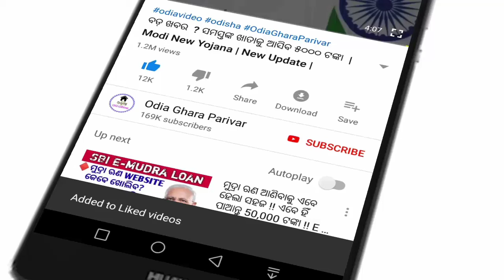PM Kisan Yojana 18th Installment || Odisha || Morning news || 05 October 2024.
ପ୍ରଧାନମନ୍ତ୍ରୀ କିଷାନ ଯୋଜନା ରେ ଆଜି ଦୁଇ ହଜାର ଟଙ୍କା  ଆସିବାକୁ ଯାଉଛି ।